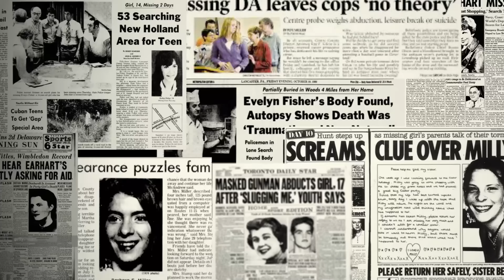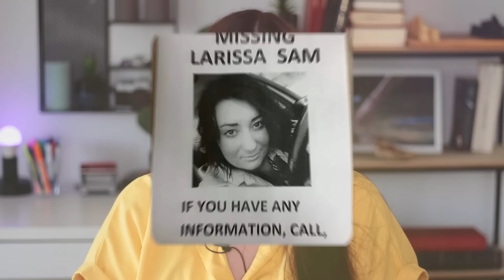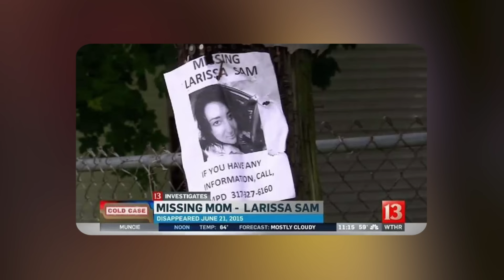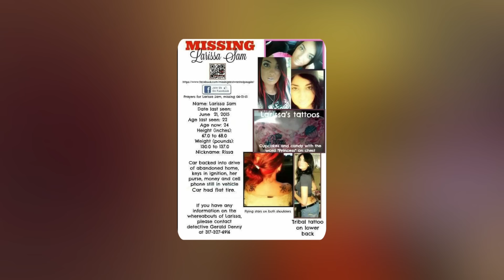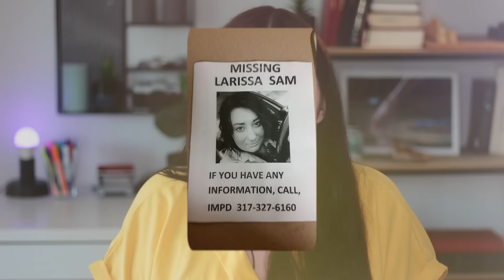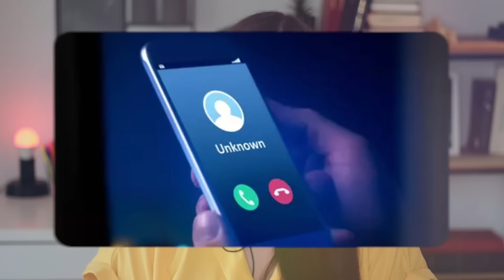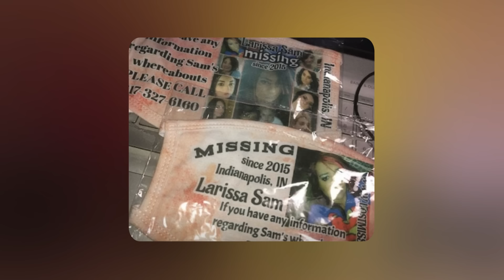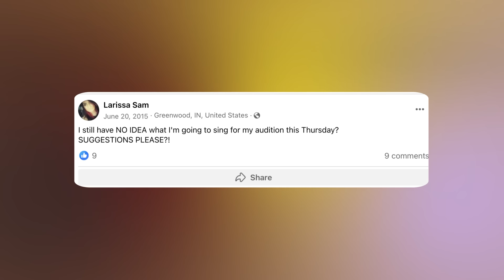Larissa Sam: Elle disparaît juste avant son casting pour American Idol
Larissa Sam est une jeune maman de 23 ans, faisant de son maximum pour subvenir à ses besoins ainsi qu’à ceux de son fils. Malheureusement, pour gagner sa vie, elle est devenue danseuse dans un club, une situation qui ne lui plaît pas du tout. Elle avait un rêve : devenir chanteuse. Elle avait d’ailleurs prévu de se rendre à une grande audition, mais finalement, elle ne s’y rendra jamais car à peine deux jours avant, elle disparaît brutalement.

Si vous voulez faire des dons pour mes vidéos via PayPal